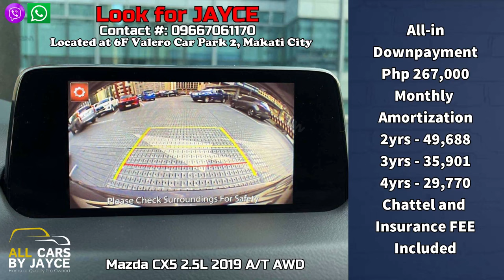Second-Hand Cars For Sale in the Philippines 2024 | Pre owned Cars For Sale | Verified Clean Papers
Welcome to KarMatch - The ultimate guide to finding the best deals on preowned cars, whether you’re buying or selling. Learn how to compare prices, negotiate, and get the most value for your money.

2022 Toyota Veloz V 1.5L Gasoline Automatic
1.5-liter Gasoline Engine
Automatic Transmission
19,000km Mileage

2018 Ford Ecosport Titanium 1.5L Gasoline Automatic
1.5-liter Gasoline Engine
Automatic Transmission
62,000km Mileage

2019 Ford Ecosport Titanium 1.5L Gasoline Automatic
1.6-liter Gasoline Engine
Automatic Transmission
34,000km Mileage

2019 Honda City VX 1.5L Gasoline Automatic
1.5-liter Gasoline Engine
Automatic Transmission
40,000km Mileage with Records

2018 Ford Ranger XLT 4x2 2.2L Diesel Automatic
2.2-liter Diesel Engine
Automatic Transmission
60,000km Mileage

2019 Mazda CX5 AWD 2.5L Gasoline Automatic
2.5-liter Gasoline Engine
Automatic Transmission
48,000km Mileage

2020 Chevrolet Trailblazer LT 4x2 Diesel Automatic
2.8-liter Diesel Engine
Automatic Transmission
38,000km Mileage

2021 Mitsubishi Xpander Cross 1.5L Gasoline Automatic Top of the line!
1.5-liter Gasoline Engine
Automatic Transmission
16,000km Mileage